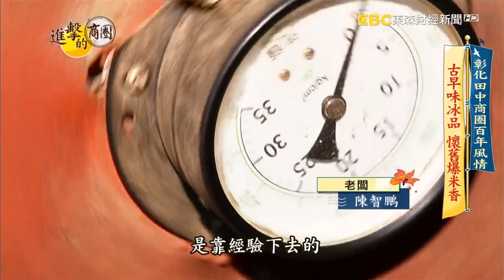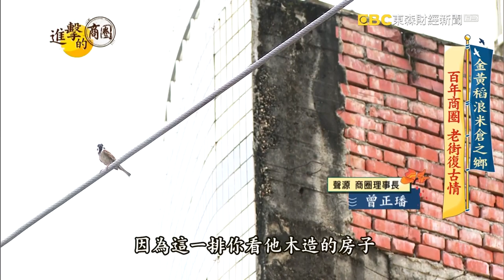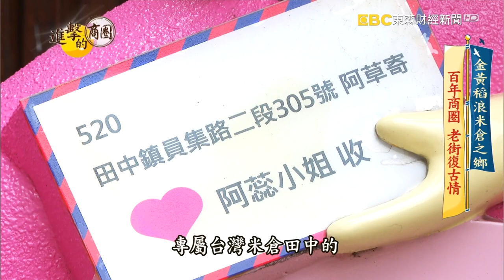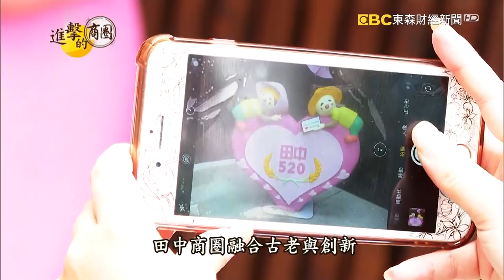彰化田中商圈百年風情 古早味冰品 懷舊爆米香 第432集《進擊的台灣》part4｜陳怡廷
彰化縣田中商圈，充滿濃濃的懷舊氣息，近年來因為舉辦台灣四大馬拉松之一的田中馬拉松而出名，當地有各種自然美景，以及各式各樣傳統的古早風情，有百年建築,即將失傳的古早技藝，像是手工肥皂廠、布莊、爆米香等，吃得到夢幻蝶豆花臭豆腐，在地鮮果做成的銅板架水果冰，彷彿重溫兒時古早味。

店家資訊：
寶豐香皂股份有限公司
地址：彰化縣田中鎮員集路二段44號
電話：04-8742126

飛龍養生榖粉
地址：彰化縣田中鎮南北街57號
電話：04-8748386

田中文旅
地址：彰化縣田中鎮福安路32巷16號
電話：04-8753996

阿行冰店(原統一冰菓室)
地址： 彰化縣田中鎮斗中路一段55號
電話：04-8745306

錦源布行
地址：彰化縣田中鎮員集路二段369號
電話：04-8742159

女人香臭豆腐
地址：彰化縣田中鎮員集路二段367號
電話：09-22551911